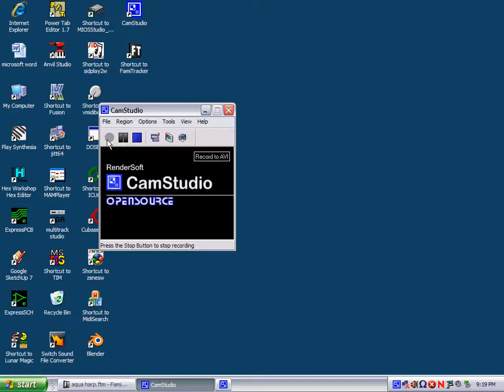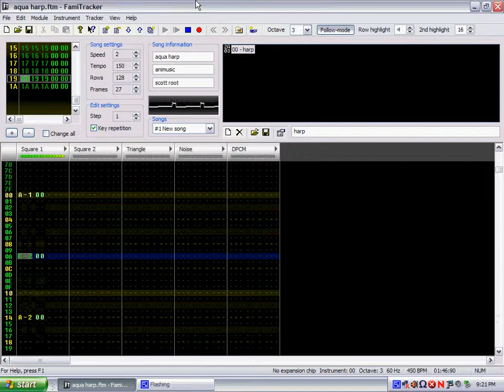AQUA HARP nes style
what animusic's Aqua harp sounds like on a nes